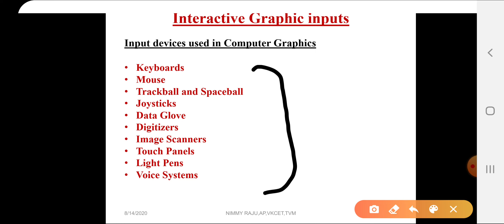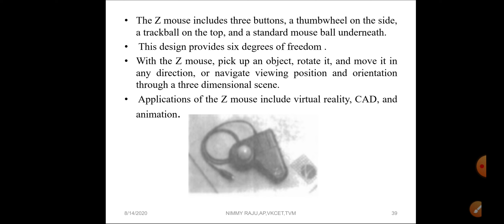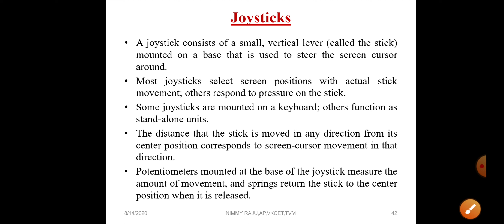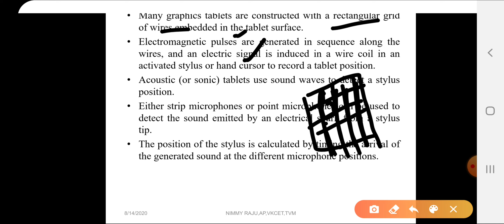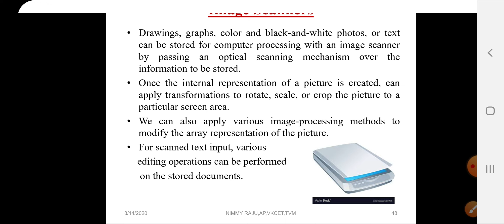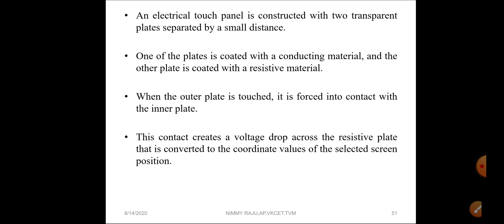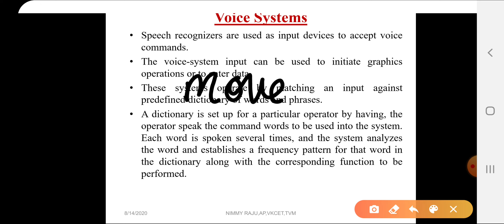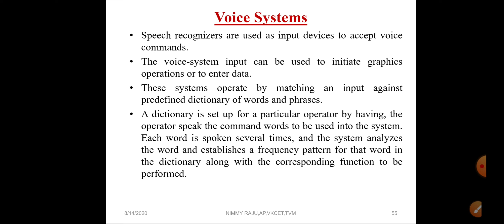CS 401 COMPUTER GRAPHICS/Module 1/Input devices